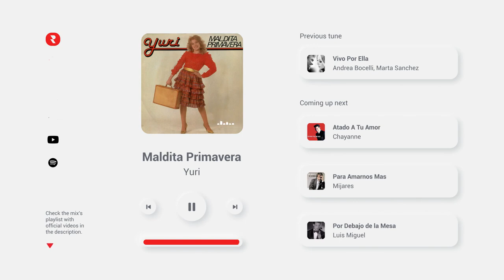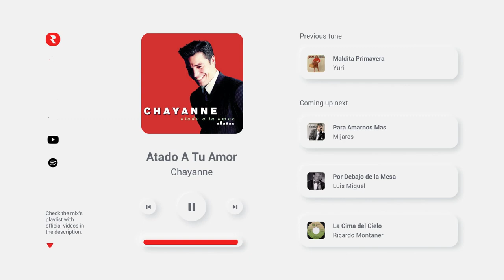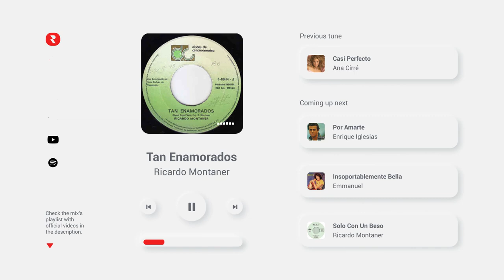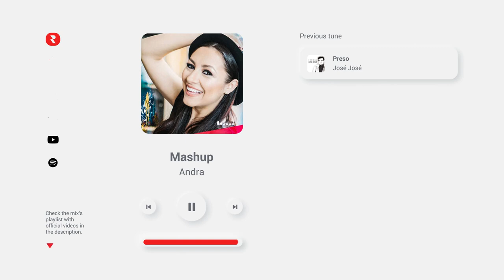Mix Baladas Romanticas delos 80 y 90 en Español ❤️ Mejores Canciones Romanticas de los 80 y 90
🔴 YouTube Playlist - Mira los videos musicales completos aquí 👀
✅ Spotify Playlist - Transmite las pistas completas aquí 🎧